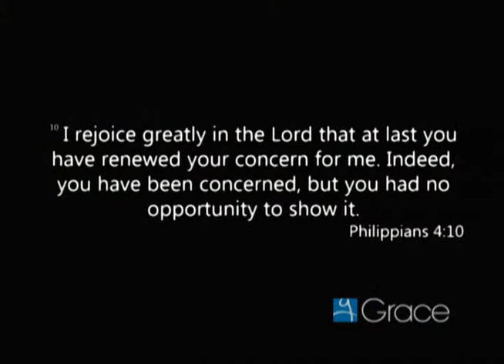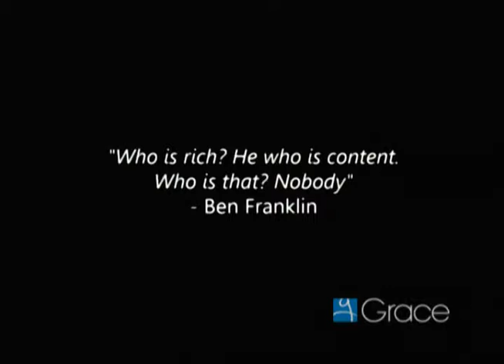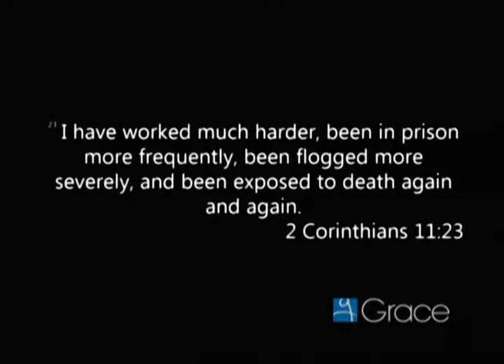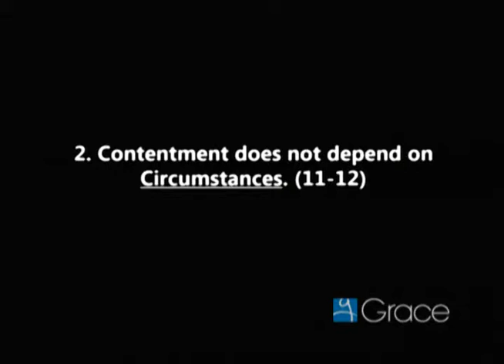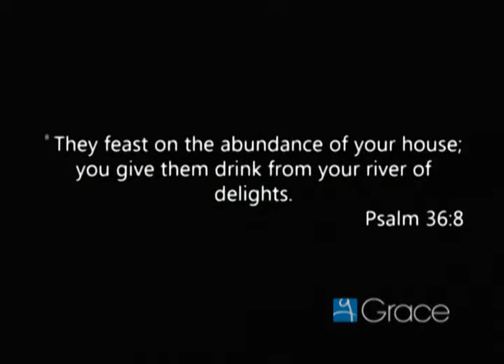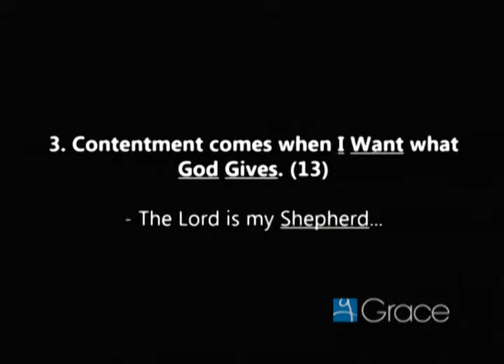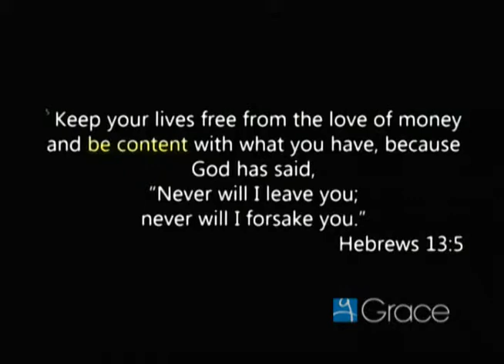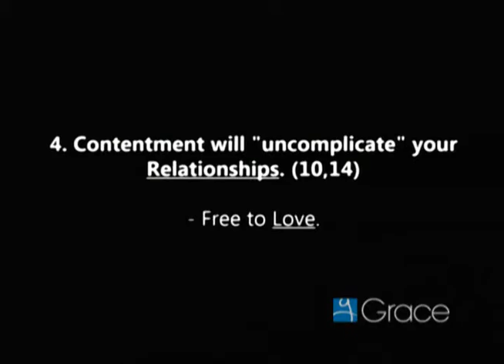THANKSliving pt 12